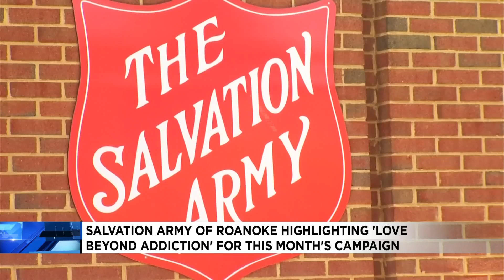Roanoke Salvation Army highlights 'Love Beyond Addiction' campaign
The campaign is meant to bring awareness to the fact that people are more than just their addiction